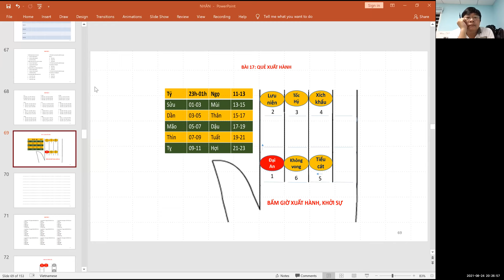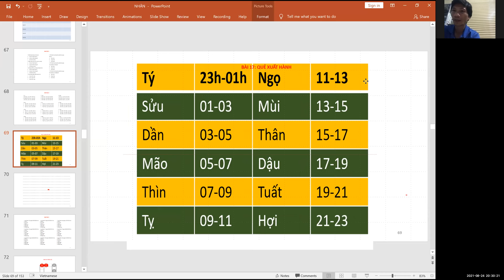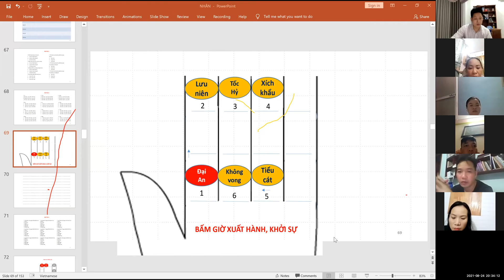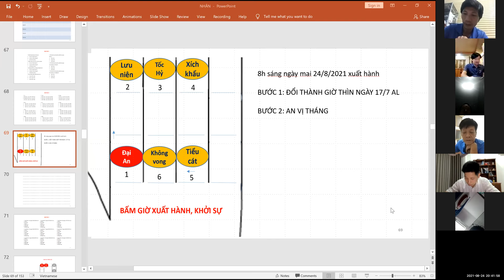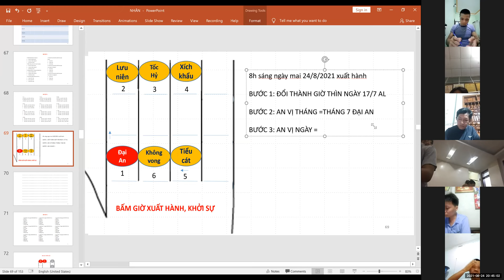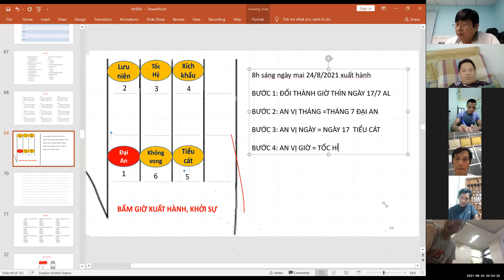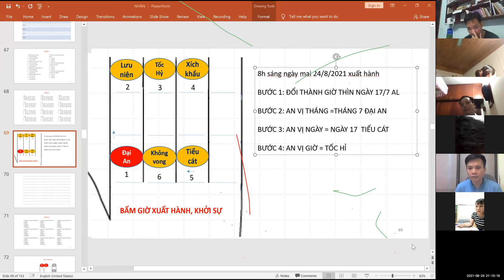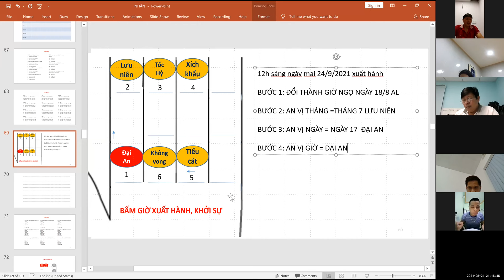Học phong thủy [Buổi 1] - Nguyễn Hoàng - Xem giờ cát lợi trong ngày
Xin chào quý anh chị, đây là buổi học đầu tiên của lớp phong thuỷ miễn phí: 7 ngày đèn sách - Một đời thong dong. Khóa học này nằm trong chuỗi sự kiện 100 NGÀY ĐỒNG HÀNH CÙNG GIA CHỦ ĐI QUA ĐẠI DỊCH  của tôi cũng như Viện Phong Thuỷ Hoàng Gia Việt Nam tổ chức.
Lớp học dành cho người bắt đầu với môn phong thuỷ.
Buổi đầu tiên khởi động với kiến thức mà tôi nghĩ rằng anh chị sẽ dùng nó hàng ngày: Xem giờ cát lợi trong ngày bằng quẻ lục nhâm.

Chúc anh chị ứng dụng kiến thức để cải thiện cuộc sống. Hẹn gặp anh chị vào buổi tiếp theo.

Sau Khoá 1 này tôi sẽ tổ chức thêm nhiều khoá khác. Anh chị lỡ dịp ghi danh thì có thể đăng ký tại đây, khi nào có lịch tôi sẽ báo

Bạn có thể đọc và theo dõi tôi tại các kênh sau:
3. Nhóm học phong thủy